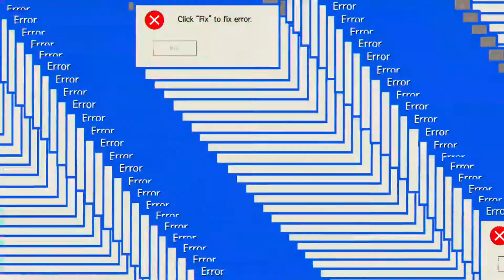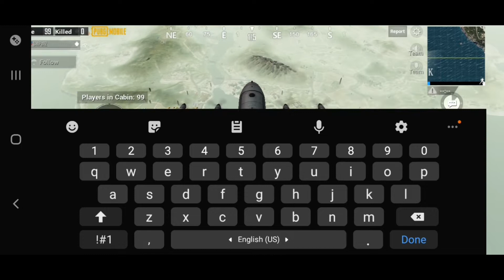PUBGM with some "Bubble Tea" (montage)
Owyt so yeh hope u enjoyed this montage
I will post less because of exams and school projects ill post maybe once every 2 weeks or once a week it depends on my schedule

Stay Awesome Yall 😎
Facebook: Jeb Briones or JebPlays23 YT
Twitter: @briones_jeb ( Jeb Briones)

Random Facts:
* I edit in my phone
* Memes is life i
* ( ͡° ͜ʖ ͡°)
* I play Mobile Legends ( i suck at it)
( ͡° ͜ʖ ͡°)